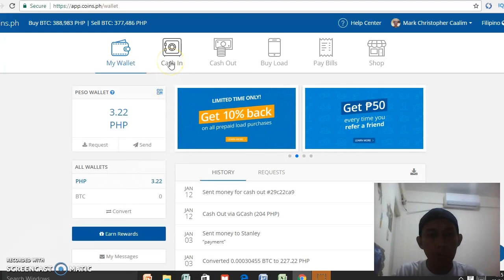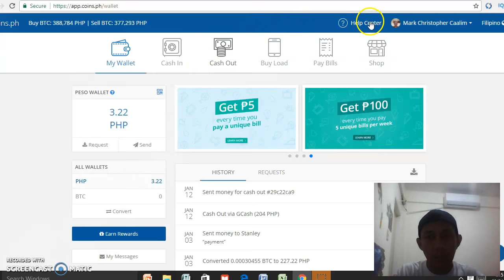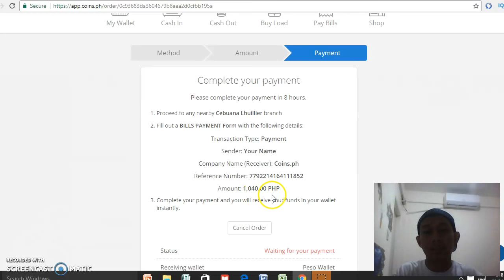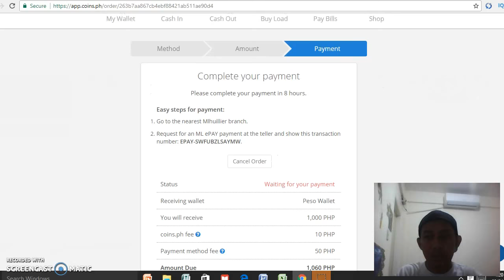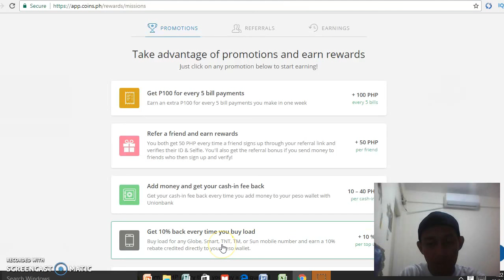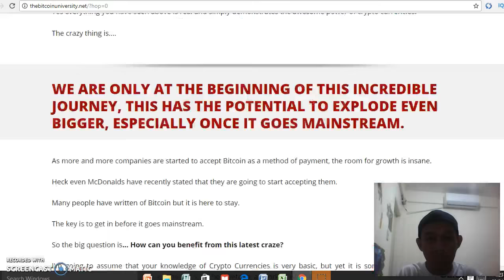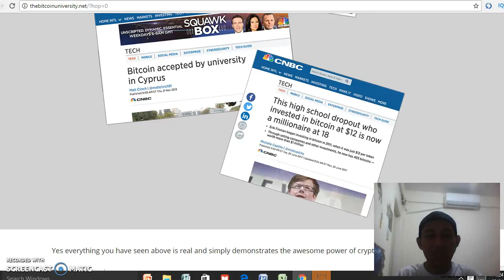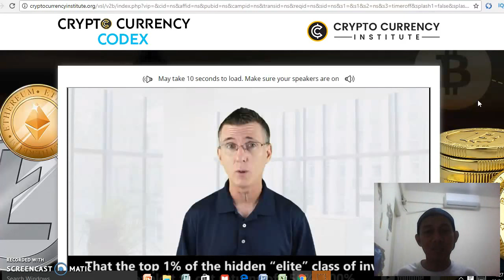Coins PH - Paano Mag kalaman 2018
Paano magkalaman ang Coins.Ph ?  Coins.Ph ay number 1 Bitcoin and Ethereum Wallet sa Pilipinas

Paano Mag Padala ng Coins to Coins sa Wallet ng Iba
Step by step paano magpadala ng coins sa wallet ng iba

Related Topic:
Paano gumawa ng account sa Coins Ph
Paano Magpadala ng Bitcoin
Paano Kumita ng Bitcoin
Paano Kumita ang Bitcoin
Paano Bumili ng Load sa Wallet Mo
Paano Mag cash in at cash out step by step

Create Free Account and Get Verified and Receive Instant P50

Gusto mo ba matuto sa Bitcoin Trading?

Another Site Na pwede ka Matuto sa CryptoCurrency
Crypto Currency Institute:

And On Yung Bell Button para Ma update ka